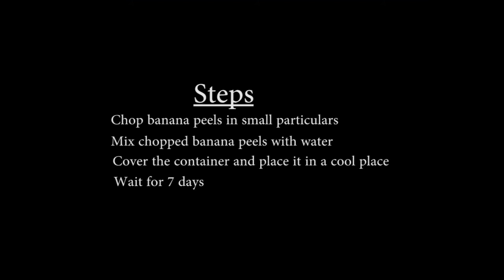Making Liquid Fertilizer using Banana Peels